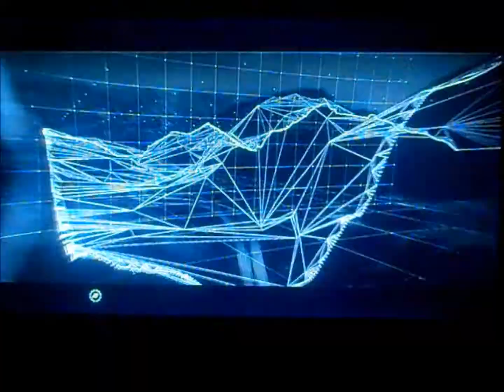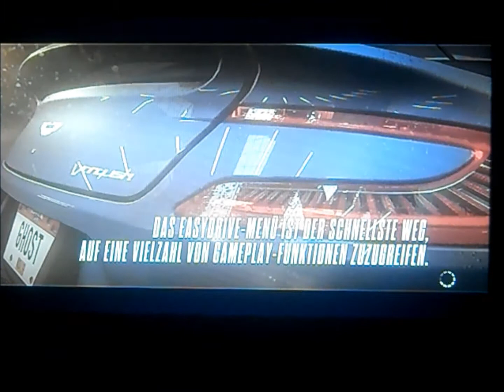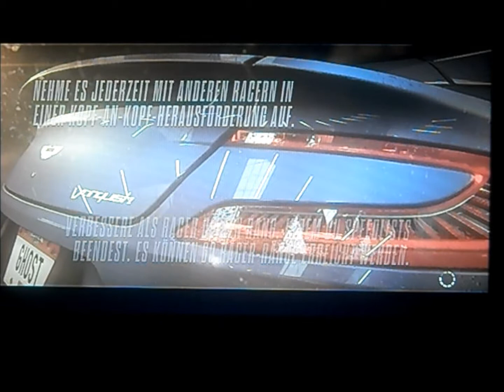nfs rivals 01